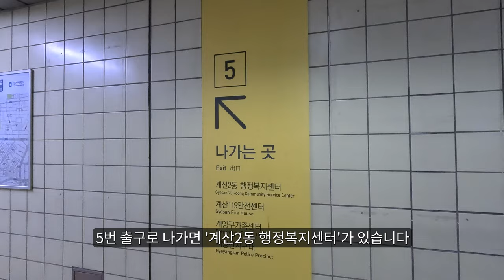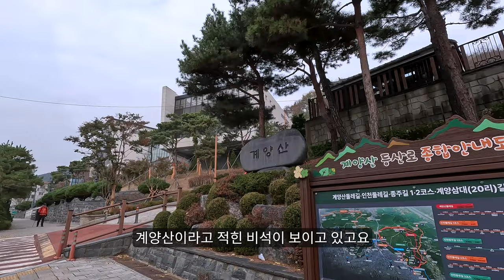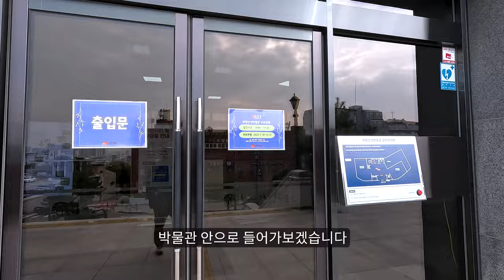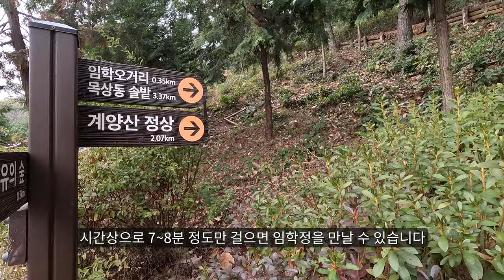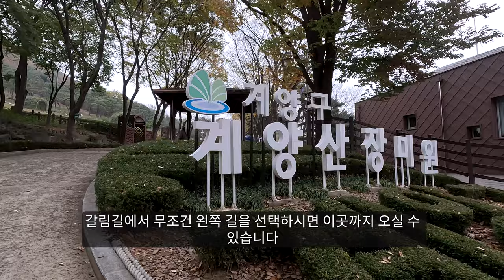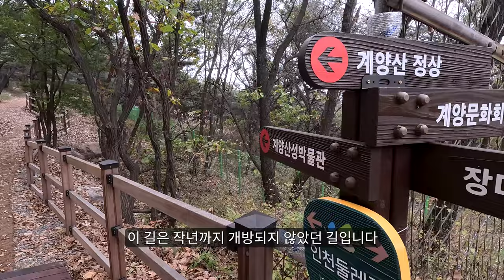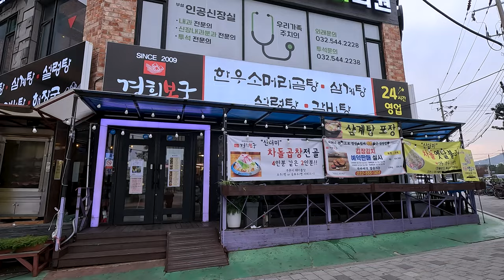🚇드디어 전구간 이어진 도심 둘레길/지하철 5분거리/아름다운 풍경과 걷기좋은 길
도심속에 위치해 지하철로 접근하기 쉬운 걷기 좋은 트레킹코스를 소개하고 있습니다.

계양산은 한국 인천시에 있습니다.
지하철역 작전역 5번출구에서 10분이면 둘레길 입구에 도착할 수 있습니다. 작전역은 인천 1호선에 있습니다. 둘레길 입구에는 계양산성 박물관이 있습니다. 저는 둘레길을 걷기전에 박물관을 구경하시길 추천해 드립니다.

계양산에는 산림욕장과 무장애데크, 편백나무숲,장미원이 있습니다.
특히 느티나무 가로수길이 웅장하고 아름답습니다. 느티나무 가로수길은 500m입니다.

작전역 주소
계양산 주소